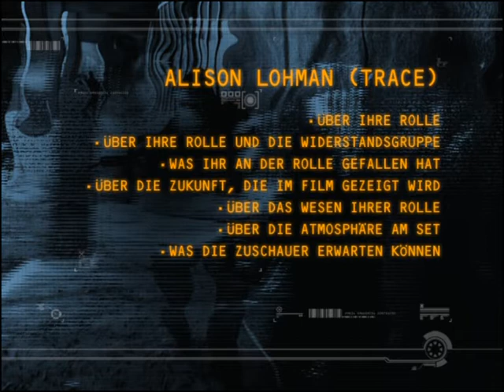GAMER| Interview Alison Lohman eng / ger sub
Gamer| Interview Alison Lohman (englisch, deutsche Untertitel)

Mit Gerard Butler, Amber Valletta, Michael C. Hall.
Ein Film von Mark Neveldine, Brian Taylor.

DVD Veröffentlichung von Gamer: 4. Juni 2010